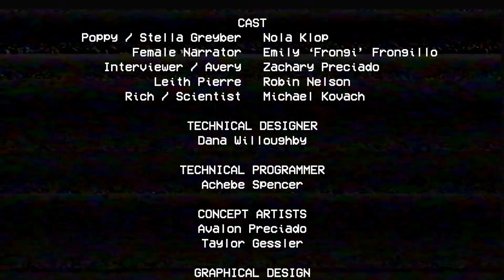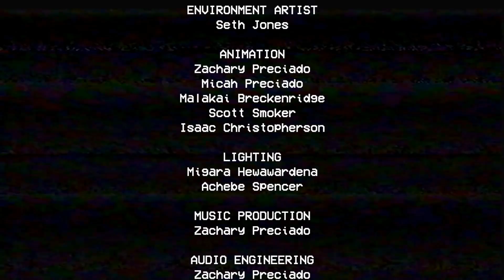Poppy Playtime - Chapter 1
Tänään lähden pelaamaan Steamista löytyvää kauhupeliä nimeltään Poppy Playtime. Lelutehtaassa tapahtui jotain kamalaa 10 vuotta sitten ja työntekijät ovat kadonneet. Mikä sai heidät lähtemään. Aika ottaa asiasta selvää.